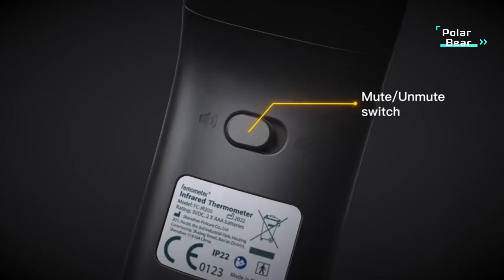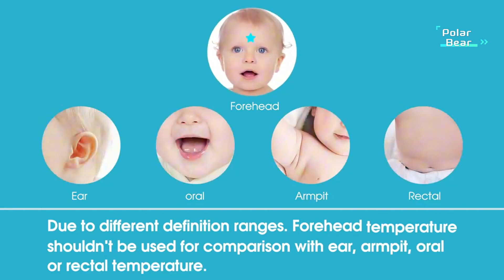TOP 5 Best Forehead and Ear Thermometer 2024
5.Forehead Thermometer for Adults and Kids

4.Digital Ear and Forehead Thermometer

3.Thermometer for Adults and Kids

2.Thermometer for Adults Forehead

1.EasyEast Touchless Infrared Thermometer